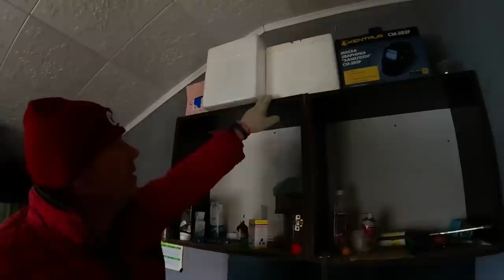Генератор, свині, соевий шрот,